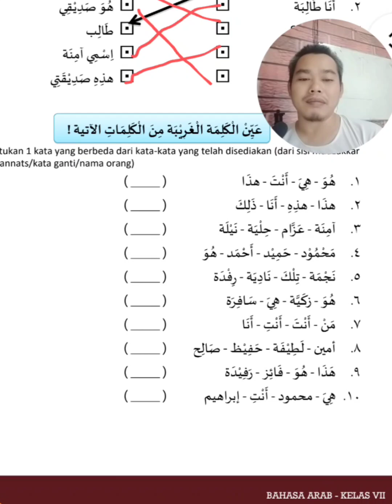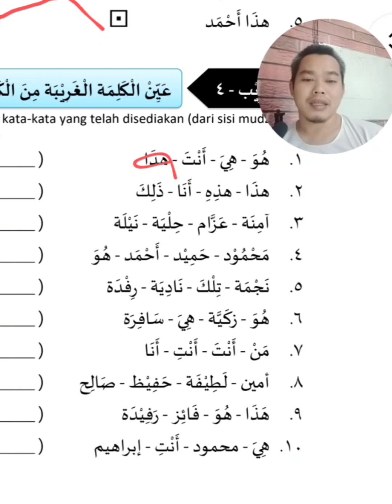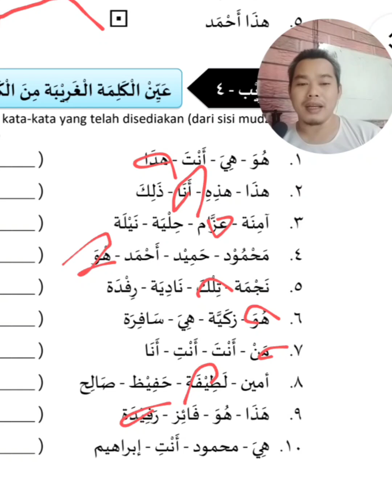Bahasa arab kelas 7 MTs semester 1 || Latihan #2 menyambung kalimat